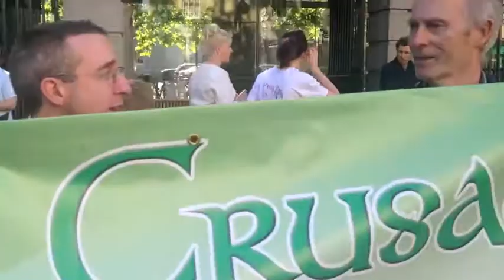Praying at the Dail to Let Women Die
Scene at the Dail the morning of 10 July 2013 where a people were on their knees praying that women continue to die rather than getting life saving medical treatment!